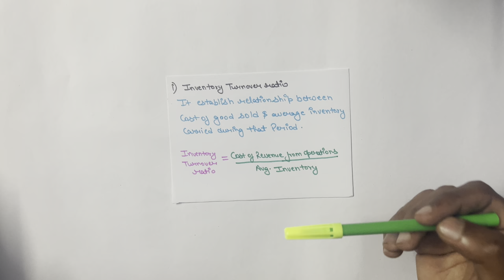Activity ratio ( Inventory turnover ratio with difficulty numericals ) part 6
Please give them your support to the channel

Solvency ratio

Proprietary ratio and interest coverage ratio